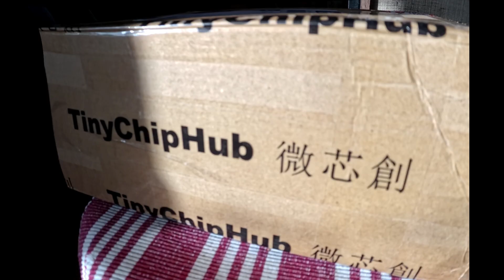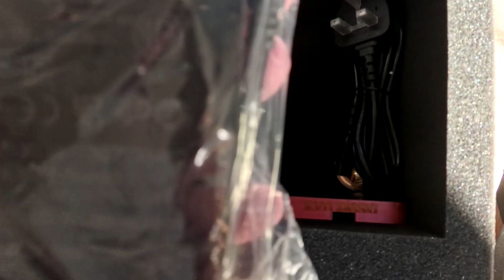“Meet the NERQaxe++: An Amazing Miner Built for Performance”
Nerdaxeq++ delivers an impressive hashrate while using very little power, making it perfect for home setups or small-scale mining.